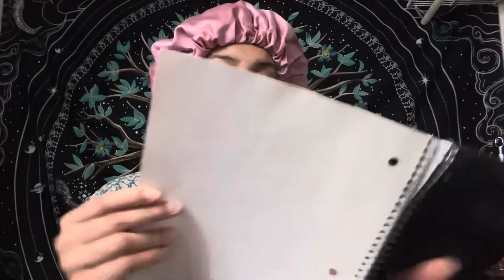ASMR - Something Is Stuck In Your Eye 👁️